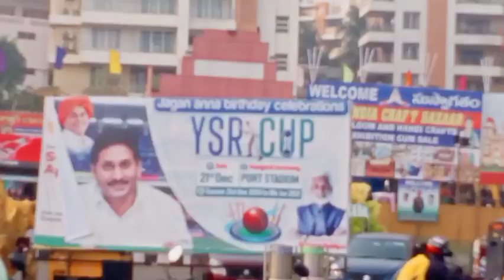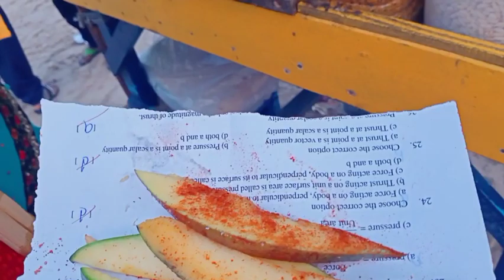Rk beach vlog 😊☺️|| enjoyment with neighbours🤣🤣 || matho enjoyment mamuluga undadhu🥰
Rk beach
Vizag.